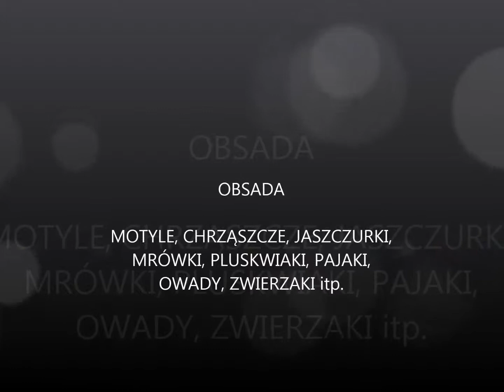MAKRO KOSMOS RYSZARD PTAK